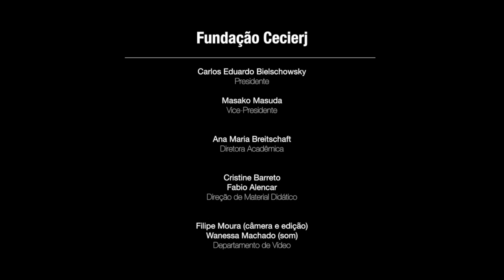Boas vindas aos alunos do Consórcio Cederj 2017.1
Comunicado de boas vindas aos alunos do Consórcio Cederj  presidente da Fudação Cecierj, Carlos Eduardo Bielschowsky.